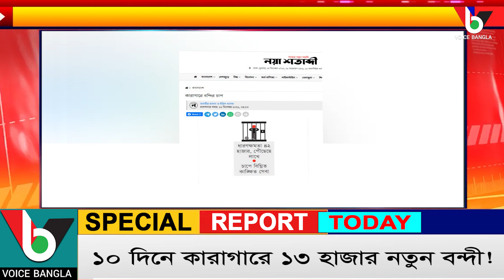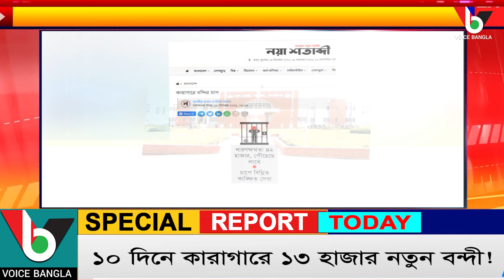১০ দিনে কারাগারে ১৩ হাজার নতুন বন্দী! I Voice Bangla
১০ দিনে কারাগারে ১৩ হাজার নতুন বন্দী! I Voice Bangla

#১০ দিনে কারাগারে ১৩ হাজার নতুন বন্দী!
Voice Bangla

*** ANTI-PIRACY WARNING ***